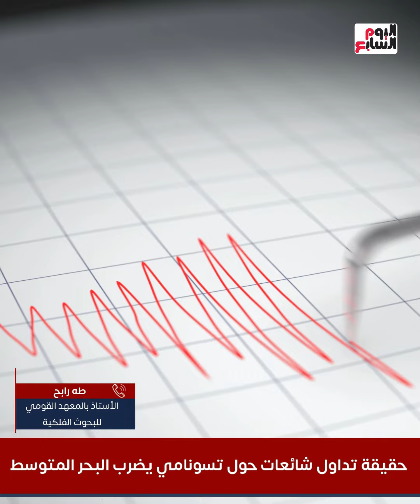حقيقة تداول شائعات حول تسونامي يضرب البحر المتوسط معهد البحوث الفلكية يكشف التفاصيل